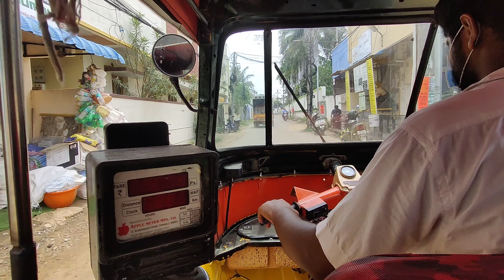Amma 50th B'day celebration🎉mgm beach resort❤️family outing fun day❤️memorable gift❤️Jack And Rose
Yessss had a great eve at mgm beach with family❤️✨

Funfilled day❤️mom's bdy treat fun✨❤️

Endrum anbudan
-JR❤️